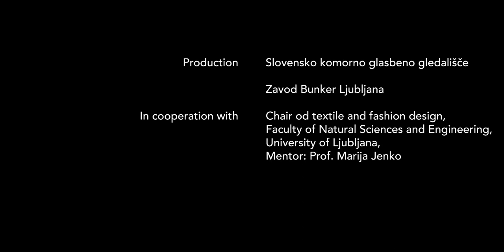T. Mauko: Deklica z vžigalicami (trailer)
(T. Mauko) The little Match Girl - komorna opera, noviteta

Glasba in libreto/Music and Libretto: Tina Mauko
Režija/Director: Rocc
Glasbeno vodstvo/Conductor: Iztok Kocen
Deklica/The Girl: Katja Konvalinka
Sopran/Soprano: Katarina Kobal
Koloraturni sopran/Coloratura soprano: Polona Plaznik
Mezzosopran/Mezzo-soprano: Irena Yebuah Tiran
Tenor: Klemen Torkar
Basbariton/Bass-baritone: Lovro Korošec

Komorni ansambel Slovenskega komornega glasbenega gledališča/The Slovenian Chamber Music Theatre  ensemble:
Tolkala/Percussion: Nino Mureškić
Kontrabas/Double base: Miha Firšt
Harmonika/Accordeon: Mirko Jevtovič
Bansuri, tenor sax: Primož Fleischman
Violina: Peter Jud
Sarod: Damir Višič

Produkcija/Production: Slovensko komorno glasbeno gledališče v sodelovanju z Zavodom Bunker Ljubljana
V sodelovanju s Katedro za oblikovanje tekstila in oblačil Naravoslovnotehniške fakultete Univerze v Ljubljani pod mentorstvom prof. Marije Jenko/In cooperation with the Chair od textile and fashion design, Faculty of Natural Sciences and Engineering, University of Ljubljana, Mentor: Prof. Marija Jenko
Premiera/Opening night: 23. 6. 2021, ponovitev/Other performances: 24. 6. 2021, gostovanje v Murski Soboti: med 28. In 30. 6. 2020

Predstava je podprta s strani Ministrstva za kulturo in Mestne občine Ljubljana/Financial support by the Ministry of Culture of the Republic of Slovenia and Municipality of Ljubljana.